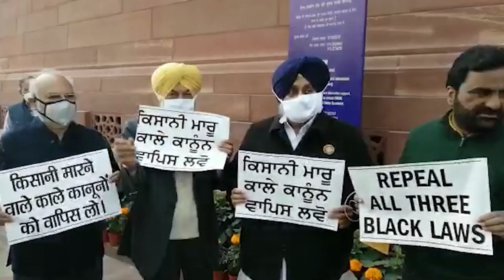New Delhi: Sukhbir Singh Badal along with SAD MPs boycott President’s address to Parliament